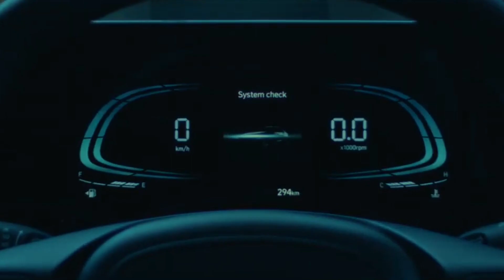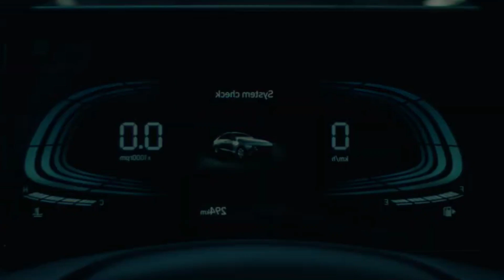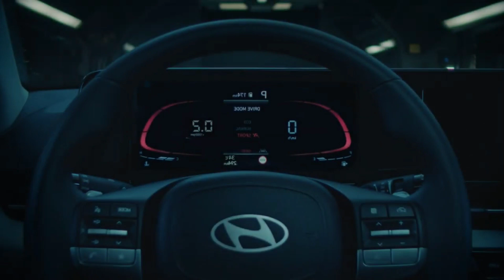Hyundai Accent 2024| Versiones Y Precios| Debut Oficial.!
De manera oficial, Hyundai lanzó la nueva generación del Verna en India, o mejor conocido como Accent en latinoamerica. Siendo el más completo de su categoría-segmento. Trayendo consigo dos motorizaciones, uno más potente que el otro, tratándose de 1.5 litros turbo.